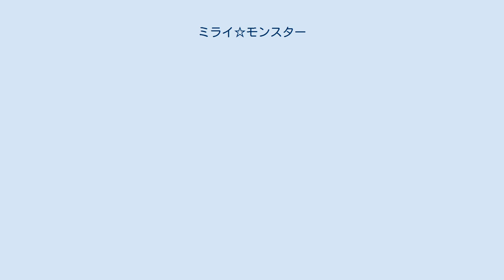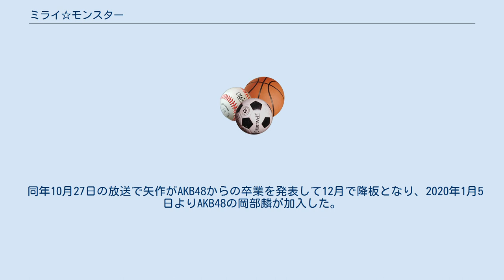ミライ☆モンスター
ミライ☆モンスター は、フジテレビ系列で2014年4月6日より毎週日曜日11時15分 - 11時45分に放送されているドキュメンタリー番組。
開始当初から2017年3月26日まではトヨタ自動車の、同年4月2日から2021年3月28日までは旭化成の一社提供番組であった（現在は同社筆頭の複数社提供）。
しかし、2020年10月25日の放送分は旭化成の自社工場での火災事故を受け、CM枠を全面的にACジャパンに差し替えられた（オープニングのクレジットや提供表示は通常通り）。
 2017年3月までの3年間は2020年の東京オリンピック・東京パラリンピックの開催が決定し、その東京オリンピックや将来の可能性を秘めたアスリートの卵（番組内ではミライモンスターと表現）たちにスポットライトを当て、MCの関根勤、高橋みなみ、ミライ☆モンスター紹介人の澤部佑（ハライチ）、又吉直樹（ピース）の4人がそのアスリートの原石となる彼らを応援するというものであった。
関根・澤部・又吉は本番組の前番組である『笑っていいとも!増刊号』（1982年開始）終了時のレギュラーから引き続き当番組に出演する。
 2017年4月2日から番組が3年ぶりにリニューアルされ、提供がトヨタ自動車から旭化成に変更となった。
これにより、『メトロポリタンジャーニー』（1997年終了）以来20年振りにフジテレビでの旭化成の一社提供番組が復活した。
スポンサー交代に伴い、かねてからトヨタがサポートしており当番組で「ミラモン☆ナビゲーター」を務めてきたAKB48チーム8メンバーの番組出演が3年で終了し、その代わりに2017年以降旭化成グループキャンペーンモデルが次回予告紹介人として参加するほか、「ミライ☆モンスター紹介人」としてじゅんいちダビッドソンなど芸人数人が、さらに「ミライ☆モンスター世代代表」としてAKB48の高橋朱里が加入した。
これまでは将来の可能性を秘めたアスリートの卵たちにスポットライトを当てていたが、リニューアルにより将来の可能性を秘めた様々な業界（旭化成協賛・読売新聞主催の日本科学大賞との連動企画も含まれる）の卵たちにスポットライトを当てる番組へと変更された。
しかし、2020年2月9日放送分を最後にスポーツ以外の卵は扱っていない。
 2018年3月25日の放送内で第1回から出演していた高橋みなみが降板し、AKB48グループ総監督を引き継いだ横山由依が当番組でも翌週4月1日放送分から後任のMCとして加入することが発表され、加えて週代わりだった紹介人のカミナリの石田たくみが昇格となった。
 高橋朱里が2019年3月で降板したあと、同年4月7日からはAKB48の矢作萌夏が加入し、ミライ☆モンスター紹介人として初の俳優でもある磯村勇斗が加入した。
 同年10月27日の放送で矢作がAKB48からの卒業を発表して12月で降板となり、2020年1月5日よりAKB48の岡部麟が加入した。
 ※出演者の肩書は収録・放送当時のもの。
 MC ミライ☆モンスター 紹介人 次回予告紹介 MC ミライ☆モンスター 紹介人 ミラモン☆ナビゲーター 次回予告紹介 スタジオゲスト ロケゲスト 2021年4月4日以降 全編ネットワークセールス枠ではあるが、一部系列局では独自のスポーツ中継特番によって、臨時で時差ネットになることがある。
 番組スポンサー変更に伴い、以下の系列外放送局での放送は終了した。